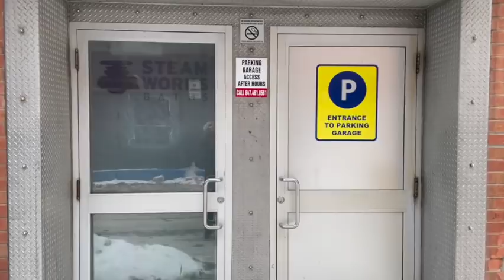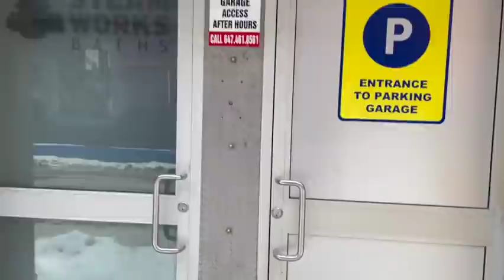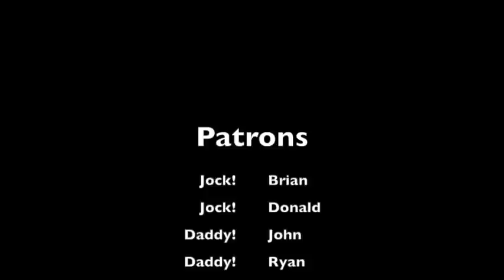Bathhouse Review (Steamworks) | Patrick Marano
Interested in starting YOUR OWN OnlyFans?

It's a well known fact that Canada gets friggin' cold in the winter.  And I can think of only one way to keep warm!

In this video we take a peak into Steamworks Toronto.  We break everything down for you... from the price of admission, it's location, the amenities and the MEN!

Bathhouses are a place for men to enjoy themselves, but how good of a job does Steamworks really do in providing a fun, sexy place?

Watch the vid to find out!

/// MY YOUTUBE EQUIPMENT LIST ///
AUDIO:
(Samson Microphone)

LIGHTING:
(LED Video Light)
(Softbox Lights)